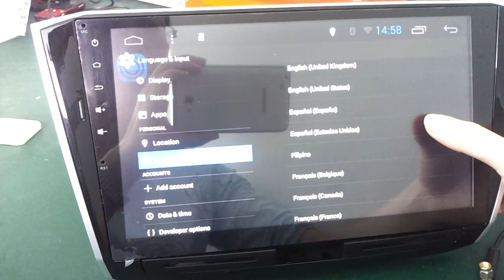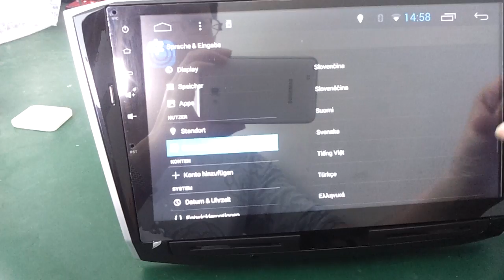ugode U9 android car stereo audio language setting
ugode U9 android car stereo audio language set english arabic hebrew polish, russian, German, French, Turkish, Spanish, Portuguese etc